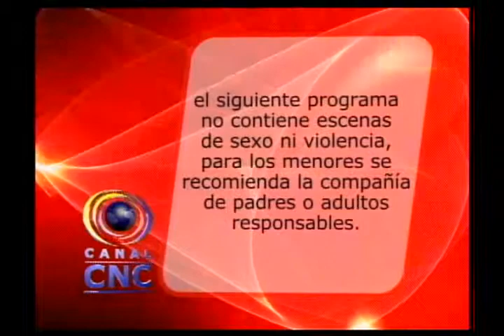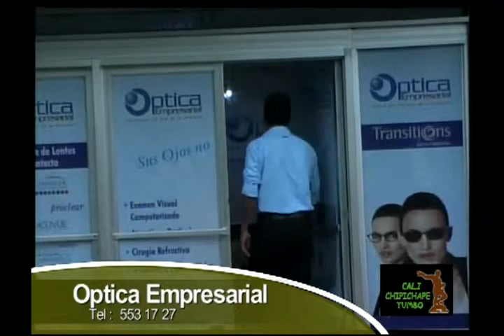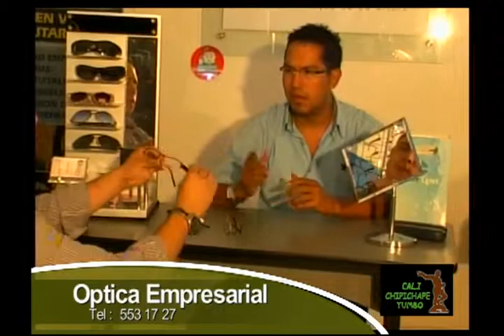ENTREVISTA OPTICA EMPRESARIAL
VEMOS POR  LOS  OJOS  DE  TU  EMPRESA ; EXÁMENES ,LENTES  Y  MONTURAS, CONVENIOS   EMPRESARIALES Y   PARA  CIRUGÍAS  REFRACTIVAS.